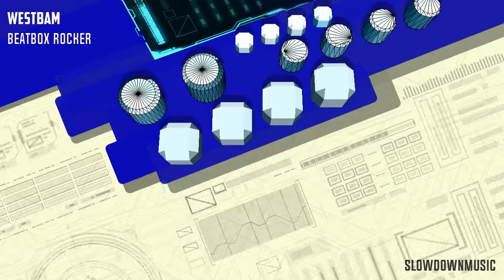Westbam Beatbox Rocker SLOWED